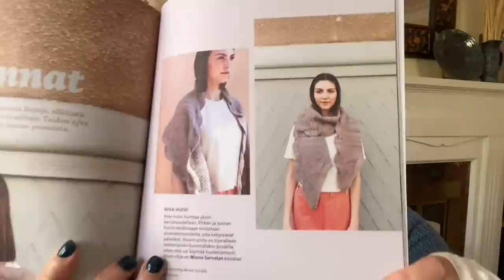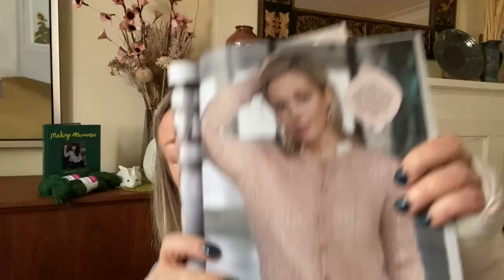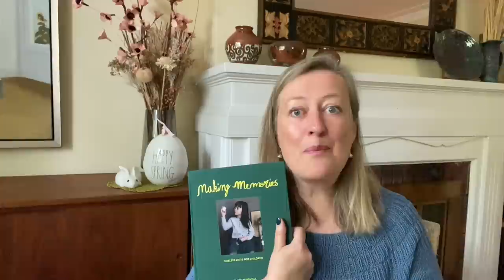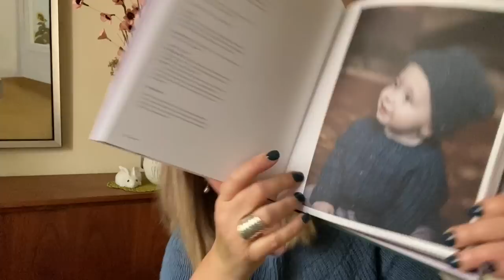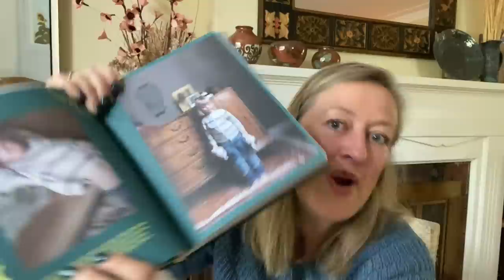Episode 80 - Knitting with a Cast and Fun Times in Finland!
Welcome to this episode!
Unfortunately as typing is very challenging, show notes will be minimal this time.
Grab a cuppa and enjoy a moment of knitting talk with me!

Music in this episode:
Opening: Salt Lamp by Jobii

Podcasts mentioned